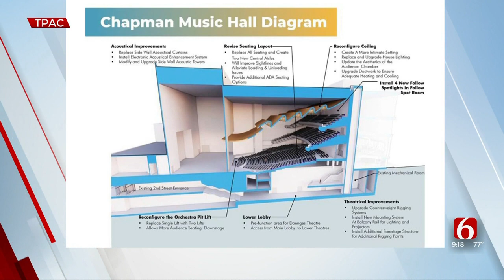Watch: Special Election For Tax Renewal Package Approved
Mark Frie, the CEO of the Tulsa PAC, joins the News On 6 and 9 to discuss details about the upcoming special election for the Improve Our Tulsa tax renewal package.